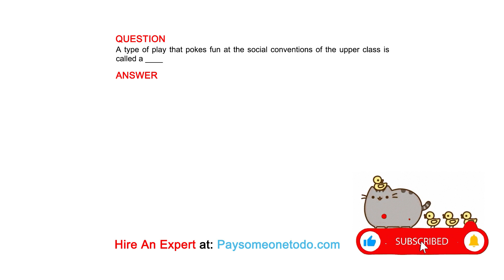A type of play that pokes fun at the social conventions of the upper class is called a ____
QUESTION